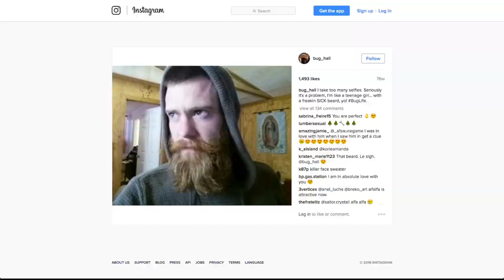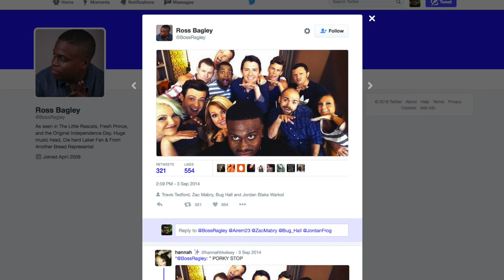Where Is The Cast Of The Little Rascals Now?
The 1994 film The Little Rascals was extremely popular with ‘90s kids, since it seemed to be on TV all the time. The kid-friendly comedy was based on the Our Gang shorts from the early days of cinema, and it starred a talented cast of child actors who brought a lot to roles that had first been created decades earlier.

Most of the kids who appeared in the film aren’t pursuing acting anymore these days, as is often the case with child actors, so let’s take a look at where the cast of the 1994 film The Little Rascals is now.

Travis Tedford | 0:00
Brandon "Bug" Hall | 0:34
Ross Bagley | 0:54
Brittany Ashton Holmes | 1:13
Blake McIver Ewing | 1:29
Kevin Jamal Woods | 1:50
Zachary Mabry | 2:04
Sam Saletta | 2:14
Petey the dog | 2:32